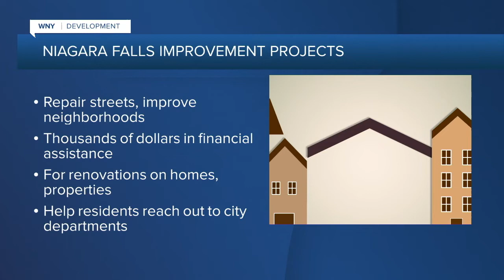WKBW 7 News Buffalo Latest Headlines | April 20, 11am